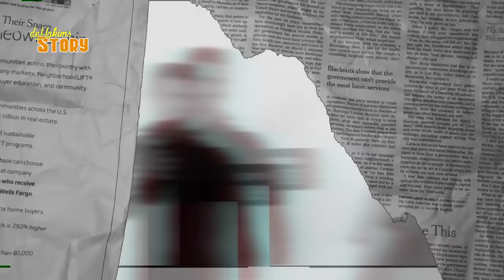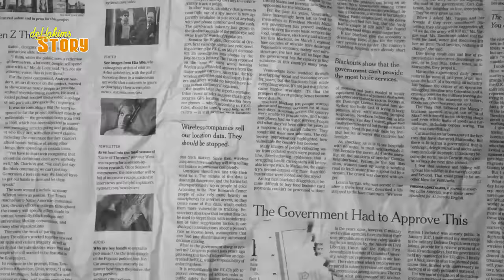KAGET..!!! BEGINI NASIB MARTUNIS SETELAH 18 TAHUN MENJADI ANAK ANGKAT CHRISTIANO RONALDO !!!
bagaimana ya kedeketan sang anak angkat ronaldo sekarang?
apakah masih berkomunikasi sampai skrg?
jawabannya cukup bikin gue kaget !